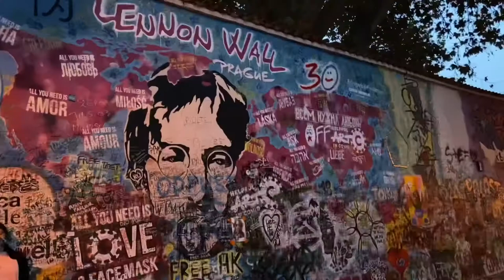prague vlog 2: Prague castle • Strahov monastery • Charles bridge • pickled cheese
Part 2 of the Prague trip!!

The cathedral was gorgeous and I absolutely loved the garden. The views were just…amazing.

Also, Pinterest was right (as usual). That Starbucks had some really really pretty views. Plus they decorated for Halloween and it was really fun! They even warmed up my muffin which is rare in Spain.

The monastery and library were a spur of the moment type time filler decision but it was really great! The library was beautiful and I loved all of the collections. Especially the shells and butterflies.
Then dinner was great too~

✨Fun fact- the “public bathrooms” cost €1 to use✨

Then the pickled cheese adventure! I felt very Eastern European and It was a little scary with how “adult” we were being treated but hey I guess we really are adults now 😅
The cheese was really good! Not at all what i thought ouchled cheese was :)

Also- can you believe that we bought tickets for Munich AT the Munich airport??

It was really such a lovely trip~

I need a girl- Lee